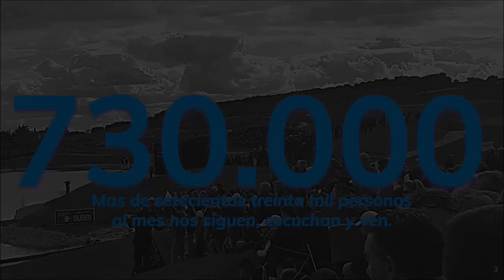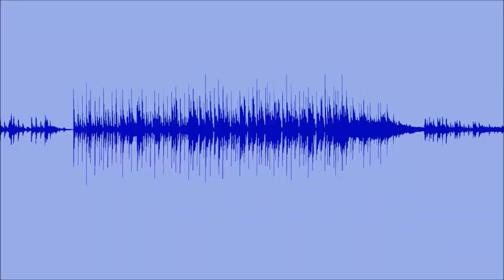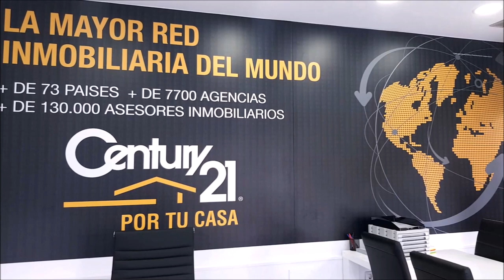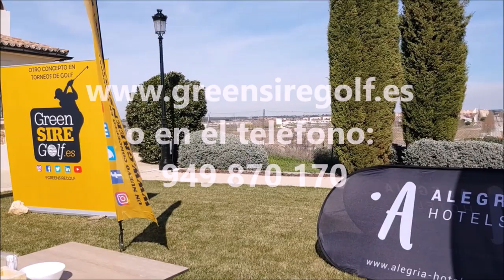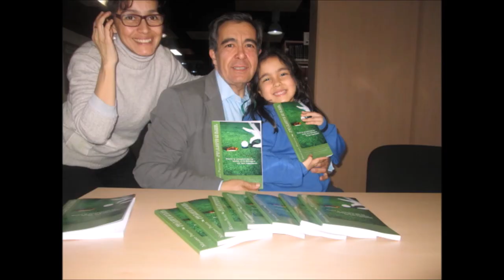FINANZAS AND GOLF 1 CON GABRIEL LOPEZ INVERDIF EAFI Y MARIANO PUERTA